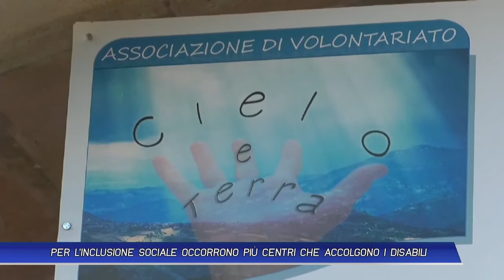PER L'INCLUSIONE SOCIALE OCCORRONO PIU' CENTRI CHE ACCOLGONO I DISABILI